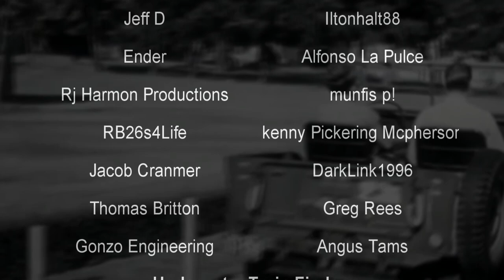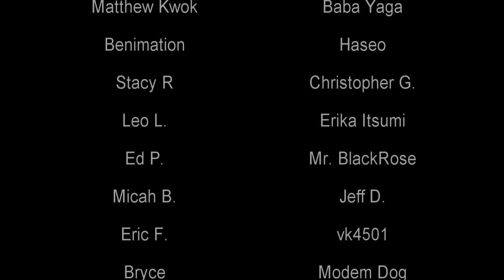Reality TV Surprised an A-Bomb Survivor with Bomber Pilot | This is your Life | History in the Dark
Kiyoshi Tanimoto was a Methodist minister and Hiroshima atom bomb survivor. On May 11th, 1955, he was featured on the show when in the United States to assist the women known as the "Hiroshima Maidens" with receiving plastic surgery to mend the scarring caused by the atomic bomb ten years prior. He believed he was there to be interviewed regarding the maidens, and though he was, he was unprepared for what the producers truly had in store for him and the audience.

The modern take on Reality TV is thought to be a recent invention. In some ways that is true, but reality talk shows are even older than television. Starting as a radio show, This is Your Life was a show and franchise hosted by TV and radio legend Ralph Edwards. The gimmick was to walk the guest through the history of their own life, and during the presentation, surprise them with friends and family that had a major impact on them over time.

Among the surprise guests brought on to meet Tanimoto was Major Robert A. Lewis. A veteran of World War II, Lewis is notable as both the co-pilot and flight commander of the Enola Gay: the B-29 that carried the A-bomb Little Boy and dropped it on Hiroshima.

What followed is, what may be, the most uncomfortable interaction in television history.

0:00 - Intro
1:23 - The Atomic Bombs
6:02 - Kiyoshi Tanimoto
7:07 - This Is Your Life
9:01 - The Episode
13:26 - The Cringe
18:55 - The Aftermath
23:01 - Legacy